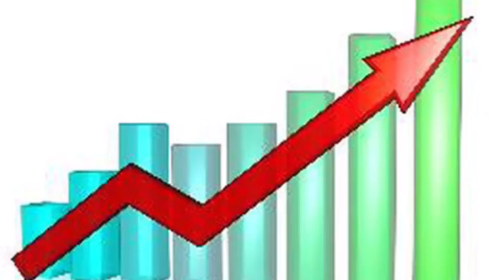9292 flamethrower but with stock photos